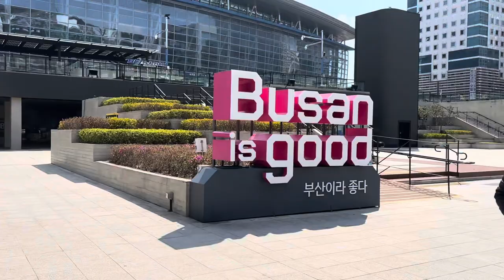(7)(부산) 아, 부산역!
몇 분 지연하여 부산역에 도착합니다. 모처럼의 부산도착이라 작은 흥분에 쌓여봅니다.
모처럼이므로 광장까지 나가서 역사를 촬영해봅니다. 이것으로 하행선 여행/촬영을 마치고 식사를 한 뒤 업무에 착수합니다.